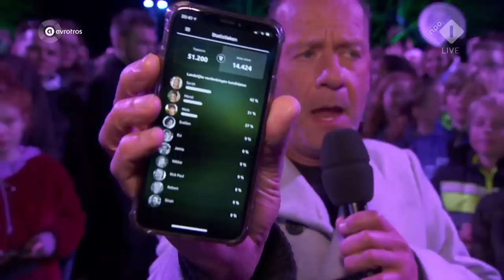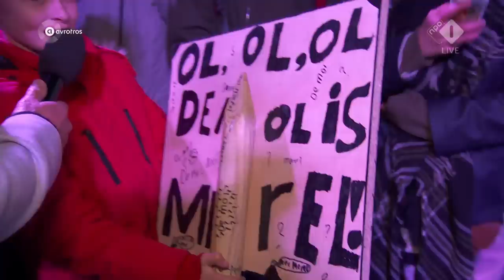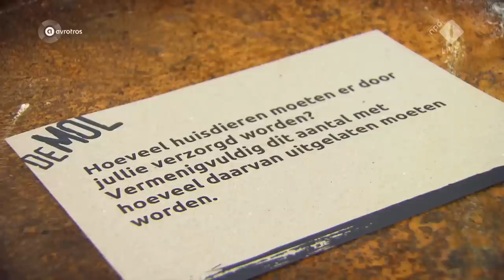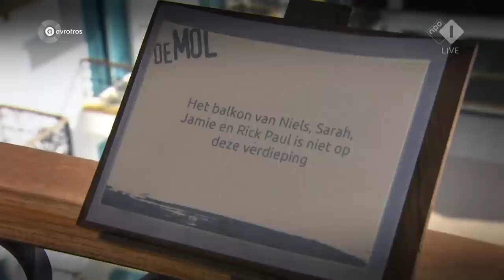Wie is de Mol (The Mole) S19E10 FINALE with English subtitles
DO NOT COMMENT WITH THE NAME OF THE MOLE, WINNER, or RUNNER UP!
Leave a few enters with dots so you need to click more to read the spoilers.

(Comments met namen over wie de mol zou kunnen zijn zonder een aantal enters ertussen zodat het niet direct te zien is, worden verwijderd!)

Or

and I will be eternally grateful!